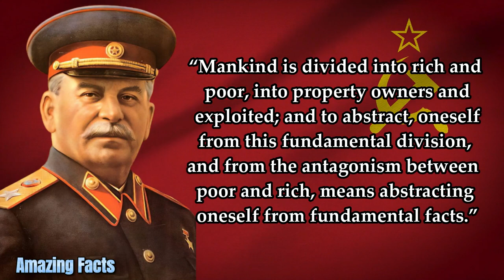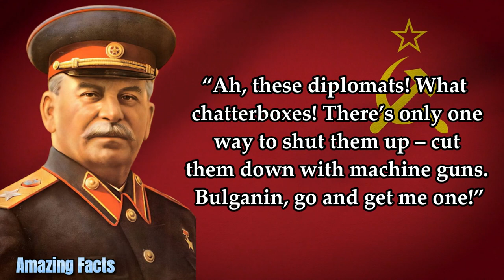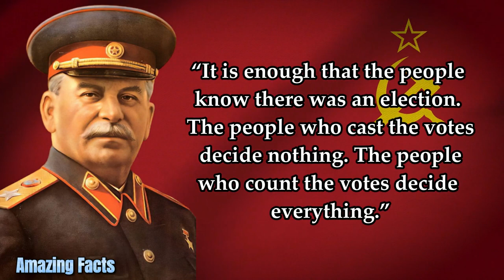Most Famous Quotes by Joseph Stalin About Freedom, Power, War And More | Quotes and Aphorisms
Joseph Stalin is a very controversial historical figure. The leader of the Red Army, who defeated Hitler during his lifetime, was popular among the people thanks to his wise sayings. Wise quotes by Joseph Stalin will tell you a lot about the war, Soviet power and the leadership qualities of the leader of the proletariat. Stalin's statements and wise thoughts are still often quoted by people and can be applied in life.